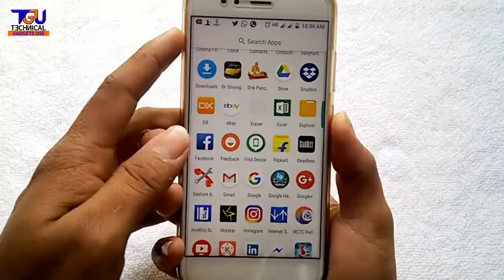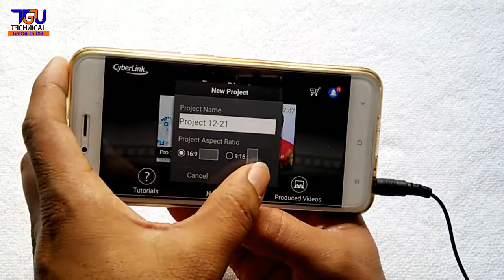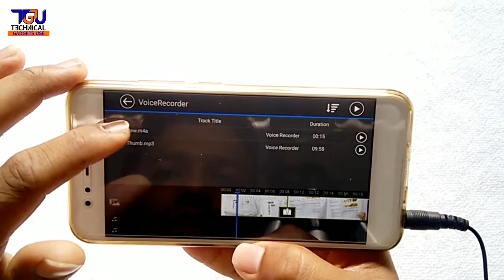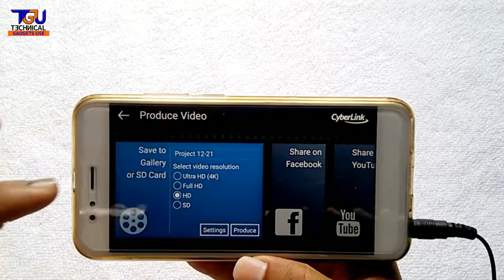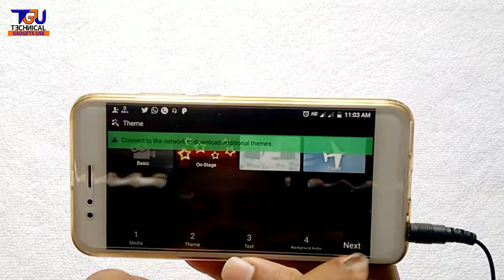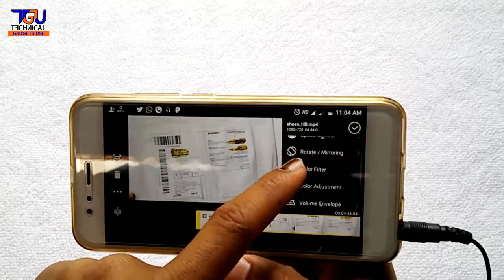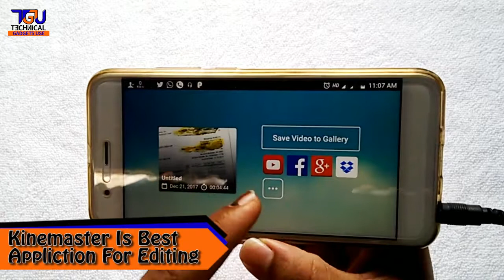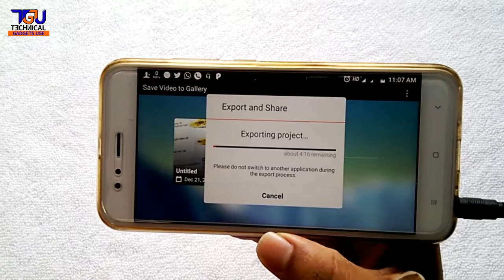Video Editing On Phone | Best Application For Video Editing | Mobile Se Video Kaise Edit Kare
Is video mai maine aapko bataya hai kis tarah se aap apane phone se hi bahot hi achhi style me video ko edit kar sakte hai,
Bina computer ke video kis tarah se edit kare usake liye pyara video dekhiye.

How To Edit Video On SmartPhone.
Best Application For Video Editing On Phone.
How To Edit Video Without Computer.
Phone Se Video Kaise Edit Kare.
Video Edit Karne Ke Liye Sab Se achha Application Konsa Hai.

So Namaskar Dosto Technical Gadgets Use Ke Ek Aur Naye Video Mai Main Aapka Swagat Karta Hu,

Dosto Please Is Video Ko Aap Jada Se Jada Share Kare Jis Se Sab Ka Support Mile Aur Hamari Family Aage Badhe.

Agar Aapka Koi Sawal Ya Sujhav Ho to Is Video Ke Comment Section Aap Apana Sawal Puchh Sakta Hai.

.TGU Need Your Support.